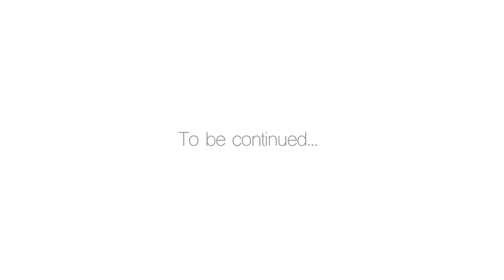PolyMan vs. The Crab! 🦀 Who Wins? | 2D Animation Series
Your likes, comments, and subscriptions are incredibly helpful for the YouTube algorithm and give me the motivation to create even better content.

Best regards,
Babak Mobasheri
Welcome to join my world of Art, Illustration and Animation on YouTube Channel.

PolyMan Stories:
I have created a world of PolyMan with episodes and compilations to keep even the most dedicated PolyMan fans happy.
Here at PolyMan Official channel, kids can be happy and smart! Watch PolyMan clips and episodes where most characters play games with PolyMan!

PolyMan Audio Story Book 🐚 LIVE! 🐚  PolyMan Official Channel | PolyMan worldwide Episodes | PolyMan Full Episodes

Animation, written and directed by Babak Mobasheri. July 2023